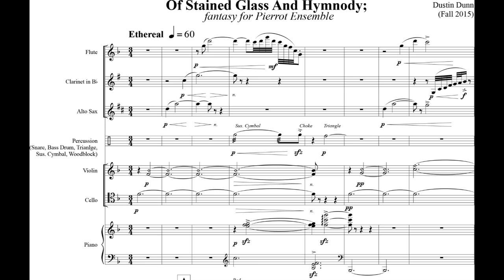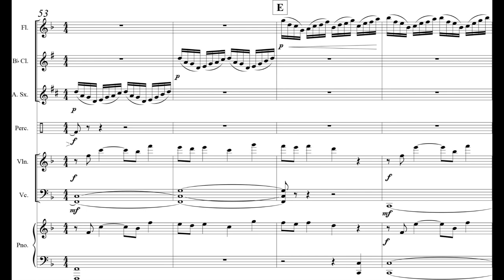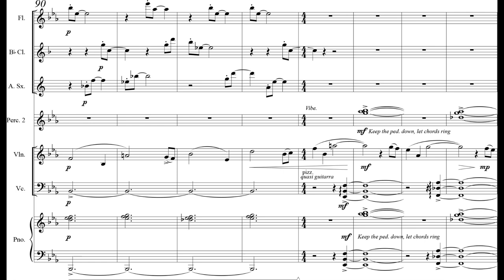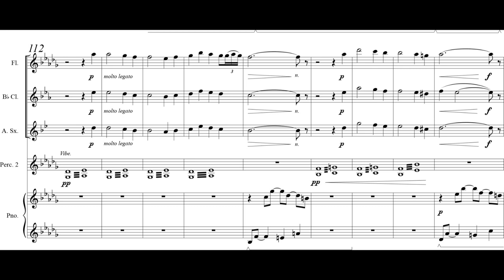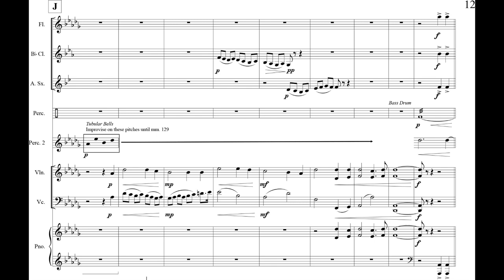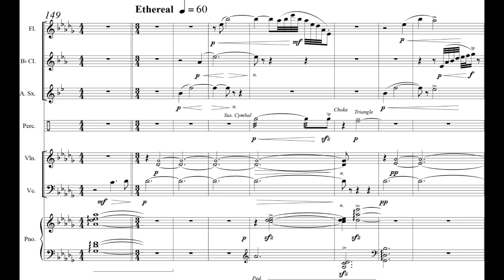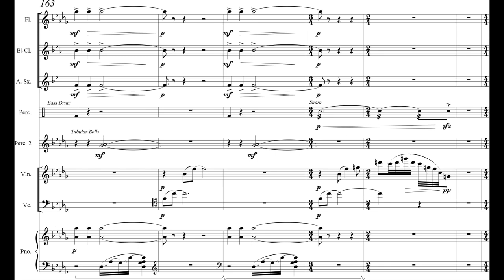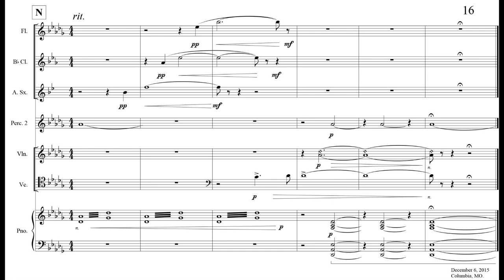Dustin M. Dunn - Of Stained Glass and Hymnody for Ensemble (2015) [Score-Video]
Dustin M. Dunn - Of Stained Glass and Hymnody for Flute, Clarinet, Alto Saxophone, Percussion, Violin, 'Cello & Piano (2015)

University of Missouri New Music Ensemble
director Dr. Stefan Freund